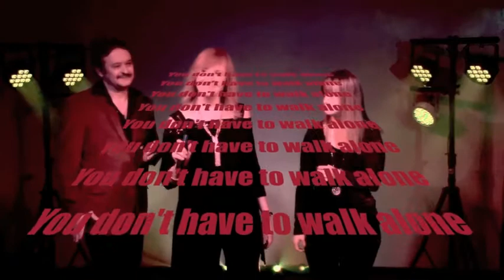The Proverbs - Good Things - Mini-Concert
Mini Video Concert by the Proverbs. Features 4 songs from the Proverbs album, "Good Things" which is also available for download on most popular on-line digital music sites, including CDBaby & iTunes/Apple Music.